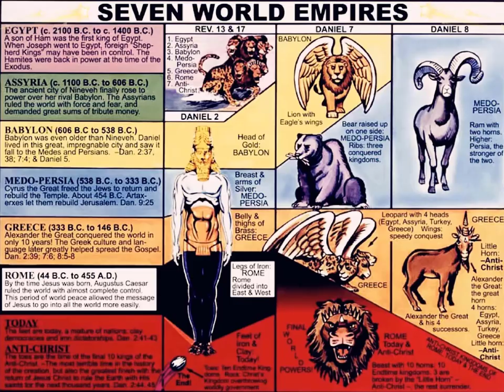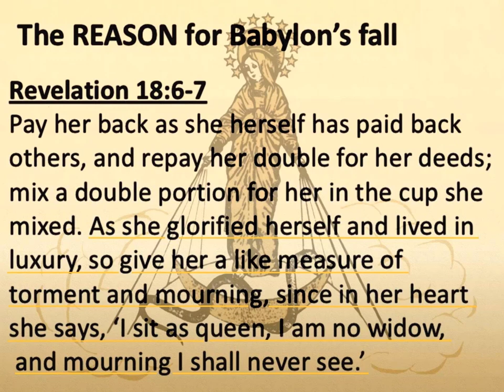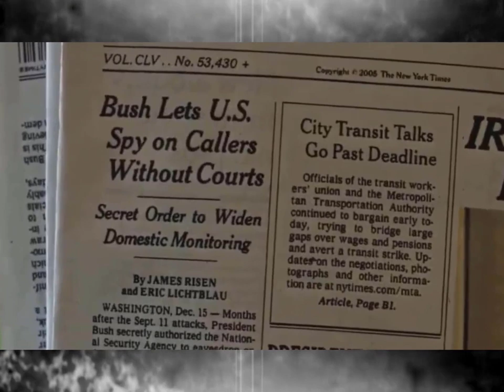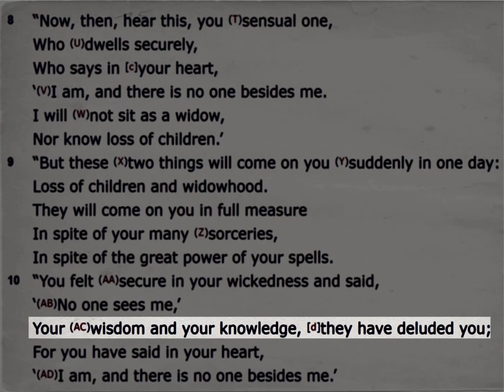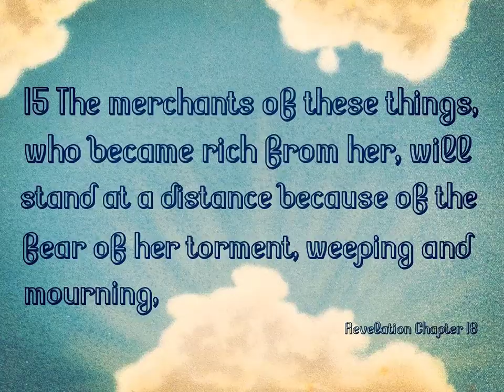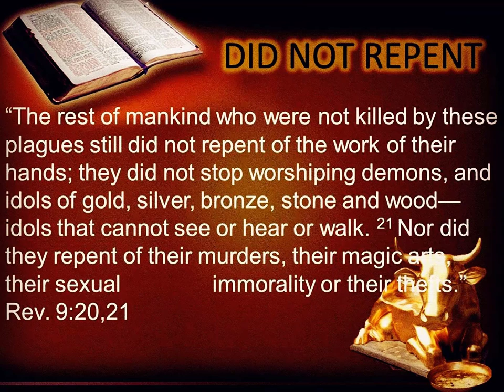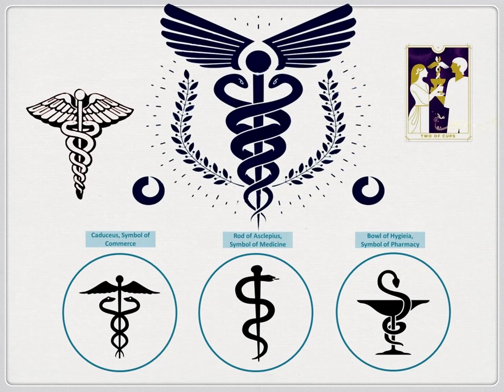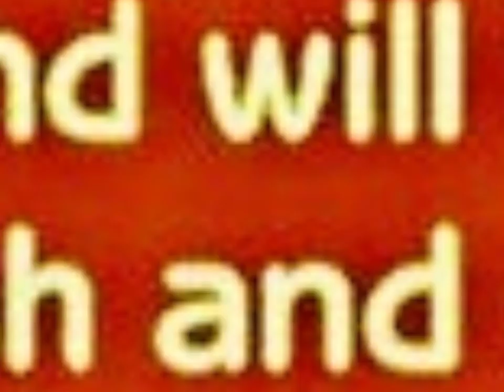Hal Lindsey ❖ The Book of Revelation Part #27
The last seven years before the return of Jesus can be seen in great detail through much of Revelation. In chapter 17, we saw the ascendance of a religious system that had its origins on the Plains of Shinar (modern day Iraq) with the building of the Tower of Babel. When God scattered the people from that area, they took that awful religion with them. It carried over to the great Gentile nations prophesied by Daniel, starting with Babylon and carrying through to Rome.
When the Roman Empire is revived in the last days, the old religion will gain ascendancy over the world again - though not for long. This should not surprise those of us alive today. In fact, even in just the last few days, we have seen the old religion stirring across the world.
In chapter 18, we see how the religious system ties to the economic system of the last days.
In Revelation 18:7-8, Babylon "says in her heart, 'I sit as a queen and I am not a widow, and will never see mourning.' For this reason in one day her plagues will come, pestilence and mourning and famine, and she will be burned up with fire; for the Lord God who judges her is strong."

Now look at Isaiah 47. According to verse 1, God is speaking here to the "daughter of Babylon." In verse 6, He says, "I was angry with My people, I profaned My heritage, And gave them into your hand. You did not show mercy to them, On the aged you made your yoke very heavy. Yet you said, 'I shall be a queen forever.'

In all of history, only at the end of World War II did the world order change shape as rapidly as it is changing right now. And those changes were set up by a global war. Today's changes have come, seemingly, out of the blue. Yet, every day the world looks more like the one described in the Bible as existing during the time of the tribulation.

For decades, I have been teaching that these changes would come. But even for me, the pace and scope of change over the last few weeks has been stunning.

In Matthew 24 and 25, Jesus spoke extensively about His second coming. He included a list of signs. In chapter 24, verses 4-7, Jesus gave what have since become the most famous of those signs. He spoke of wars and rumors of wars, people groups rising up against other people groups, countries against countries, and of famines, pestilences, and earthquakes.

Then, in verse 8, Jesus said, "All these things are merely the beginning of birth pangs."

That's quoting the New American Standard Bible. In it, the word "merely" has been italicized. The translators weren't trying to emphasize the word, but to let us know that they had added it. "Merely" is not in the original text. A better reading would be, "These things are the beginning of birth pangs." As we suffer the present pestilence, we can see that there isn't anything "mere" about it - except when compared to what's coming.

When Jesus used the expression "birth pangs," He was comparing the end-times world to a woman in labor. "Birth pangs" are a series of contractions, waves of tightening and relaxing the uterine muscle. The process is called "cervical effacement and dilation." Relative to the lives of mother and child, it is an extremely brief period. But it can feel like it will never end. It is the painful and difficult transition of the mother's body that will allow her to give birth.

Contractions are usually characterized by an increase in frequency and intensity. If the earth itself and all the people on it are beginning to experience "birth pangs," it begs the question. What's being born? And the answer is astounding. The thing being born is a new world.

The signs will increase in frequency and intensity right up to the point when Jesus returns. Sounds terrible, right? That's why the seven-year period leading to the return of Jesus is known as "the tribulation." Jesus called the last three and a half of those years "great tribulation."

In Matthew 24:21, He said, "For then there will be a great tribulation, such as has not occurred since the beginning of the world until now, nor ever shall."

Though we're beginning to feel the birth pangs, we are not in the tribulation period. Jesus will remove His people out harm's way before the judgments of tribulation fall on the world. That event is usually called the rapture. After that, people will still come to Christ. For the sake of those post-rapture Christians, the tribulation will end before the destruction of everything. And it will end with suddenness and brilliance. "For just as the lightning comes from the east and flashes even to the west, so will the coming of the Son of Man be." (Matthew 24:27)

There are many extremely specific signs of the second coming, but no signs specific to the rapture. There can't be. If there were, the event would not be imminent. "Imminent" does not mean it will happen in the next hour. Imminent means that it could happen in the next hour.